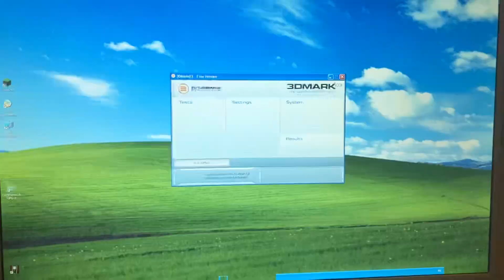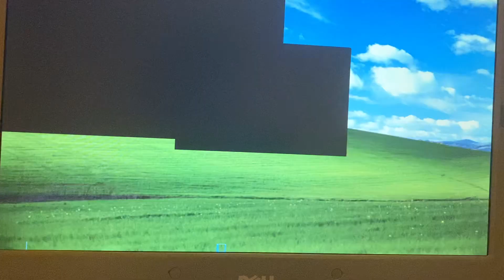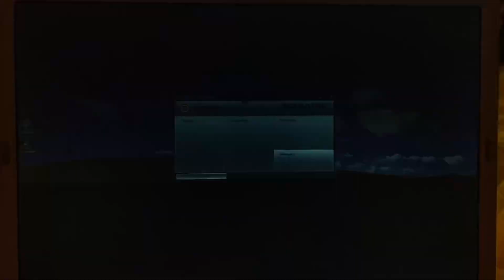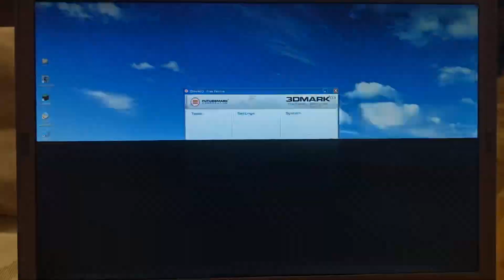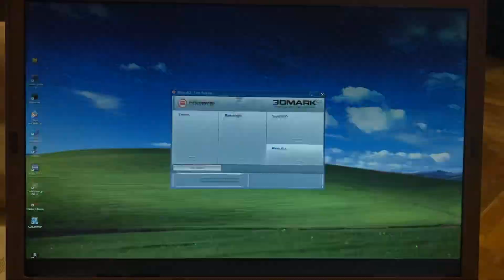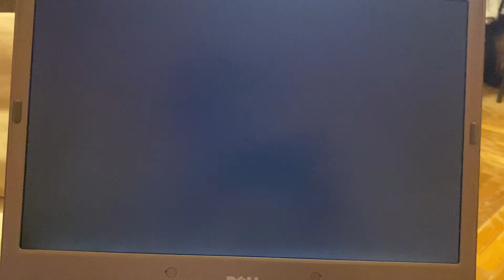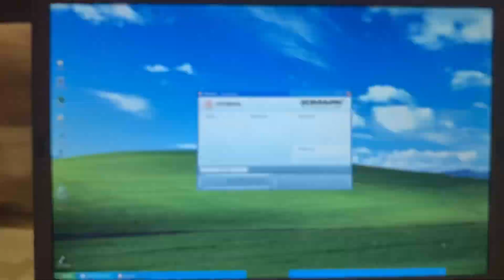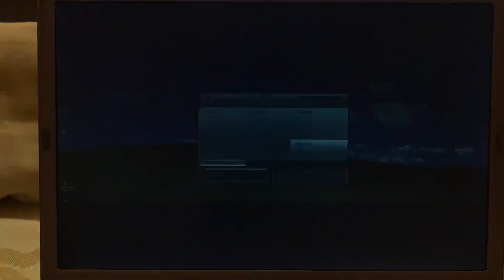Монстр из 2004-го: DELL Inspiron XPS PP09L - P4 Northwood 3.4ghz • Radeon 9800 • 3DMARK 03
Почти 5к попугаев